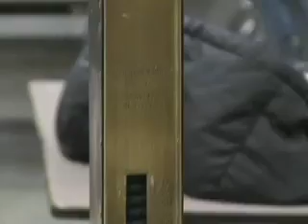Composite Wing Structure Sam Collette and Dana Mckinnon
Composite Wing Structure test by Eagan High School Career Development Aviation/Ground School Students Sam Collette and Dana Mckinnon